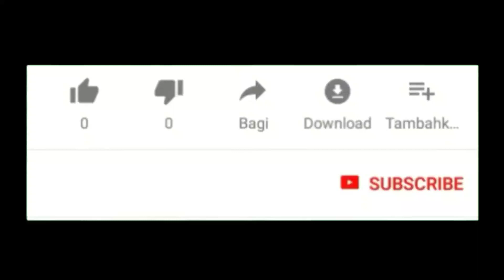41 Model Gamis Syar'i Dan Long Tunik Terbaru 2020 Cocok Dipakai ke Segala Acara Formal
Assalamu'alaikum..

Selamat datang kembali di channel Nafisa Tube, di kesempatan kali Ini saya membagikan 41 model gamis syari dan long Tunik terbaru cocok dipakai untuk ke segala acara formal ataupun non formal..

Untuk info lengkapnya kalian bisa langsung cek Instagram nya @ashshop_fashion atau bisa langsung chat admin untuk order, no WA nya sudah saya cantumkan di video ya, jadi usahakan nonton sampai selesai yaa..

Terima kasih..